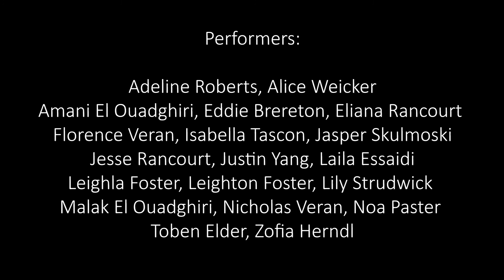Amati String Studio Winter Concert 2020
Concert of Amati String Studio students Online Winter Group Concert.
December 2020.